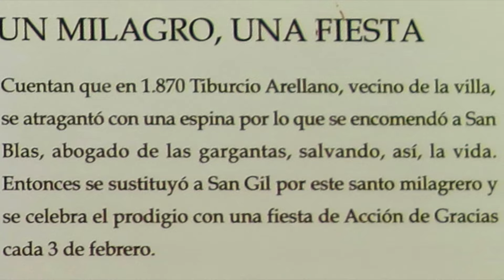TRADICIONES CORNAGUESAS: Fiestas de San Blas